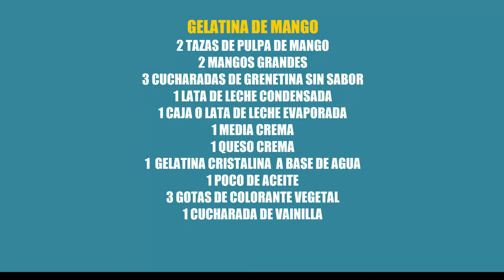Como Hacer Esta Rica,Deliciosa Y Cremositas Gelatina De Mango ,San Nicolas,Mpio,De Actopan.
Recetas de Cocina, cocina caseras, rectas muy fácil y rapido de hacer, aprende nueva rectas con bienvenido a cocinando con Elí, recetas rápidas, comidas deliciosas,

Bienvenidos a cocinando con Elí, Como Hacer Esta Rica,Deliciosa Y Cremositas Gelatina De  Mango San Nicolas,Mpio,De Actopan. ,que a tu familia les va  a encantar.

GELATINA DE MANGO
2 TAZAS DE PULPA DE MANGO
2 MANGOS GRANDES
3 CUCHARADAS DE GRENETINA SIN SABOR
1 LATA DE LECHE CONDENSADA
1 CAJA O LATA DE LECHE EVAPORADA
1 MEDIA CREMA
1 QUESO CREMA
1  GELATINA CRISTALINA  A BASE DE AGUA
1 POCO DE ACEITE
3 GOTAS DE COLORANTE VEGETAL
1 CUCHARADA DE VAINILLA